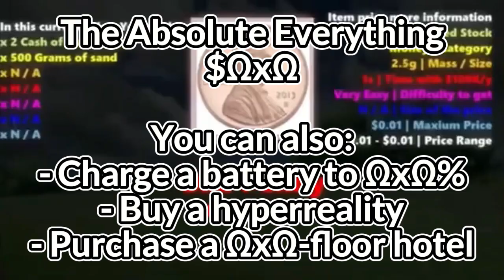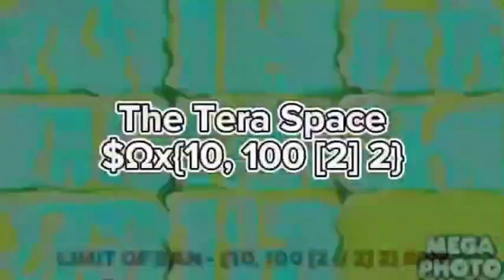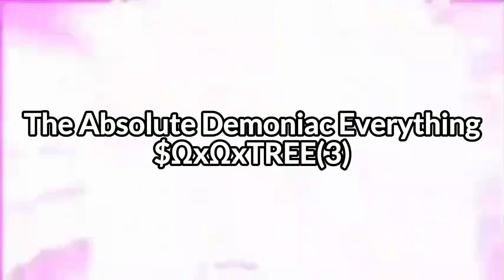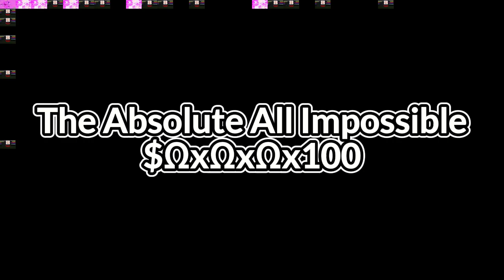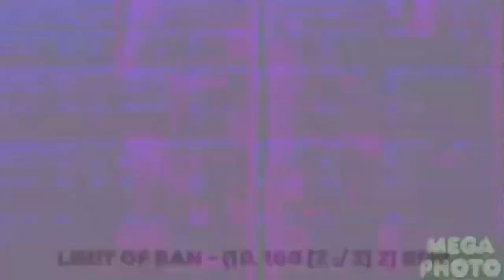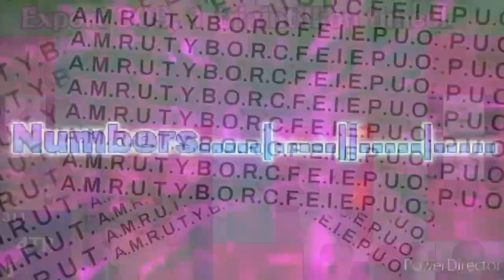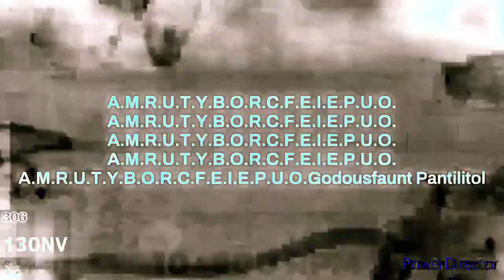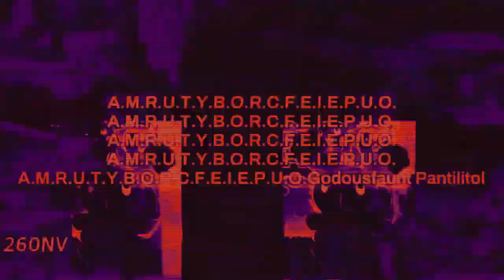Price Comparison from $0 to $𝗔𝗕𝗦𝗢𝗟𝗨𝗧𝗘 𝗧𝗥𝗨𝗘 𝗘𝗡𝗗!!!!!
You guys weren't expecting this, were you? Well, I actually remember a video with this title appearing in a channel (don't remember what it is called), along with a lot of other videos. However, the editing quality was... interesting to say the least. That's why I've set out on a journey to make all of those past projects a reality, and making them way better as a result!
Anyways, get ready to see what you could buy with $.|ΩxXΩ|.

Created solely using CapCut.

Credits:
@FF2K25-teon for videos
@omegalayer for inspiration and videos
@Omnivssunians2023 for videos
@Shardsreleases for videos
@WTIF2025 for inspiration and videos
@notnt2048 for some object names